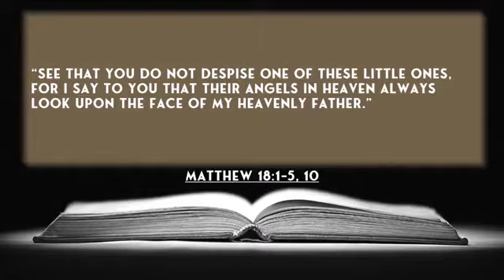Homily on the Feast of Sto. Niño by Fr. John Francis Manlapig / Holy Mass / Feast Bellevue Alabang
Holy Mass January 15, 2023

The Feast of Santo Niño

Homily by Rev. Father John Francis Frederick Manlapig

3 Things that Sto. Niño tells us...